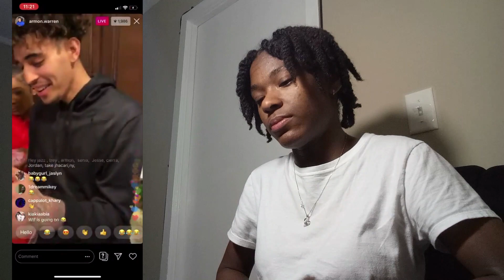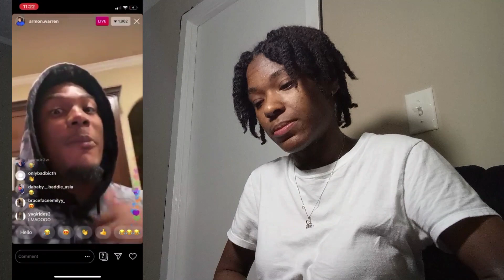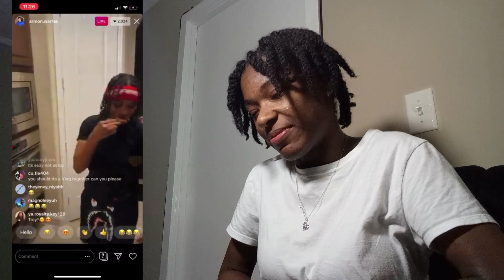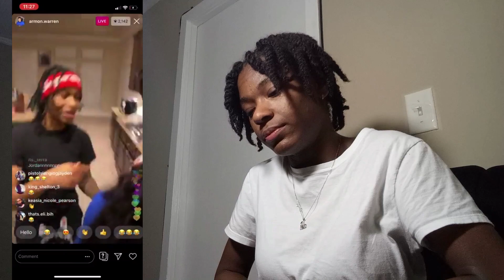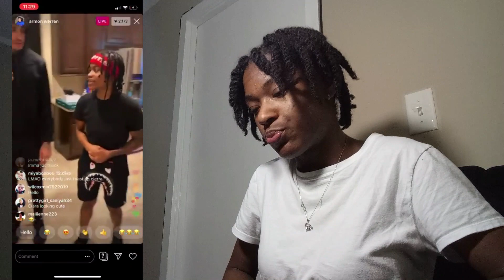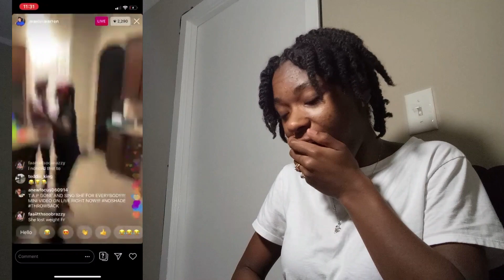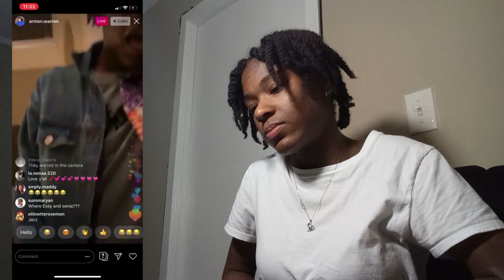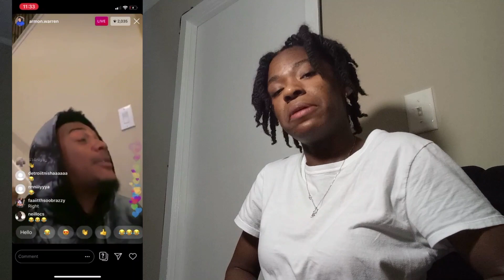Jazz and Tae, Armon and Trey Reunite on IG Live... But That's Not All That Happened....🙊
Today I will be reacting to "Armon and Trey, Jazz and Tae Reunite On IG Live" *Extremely Funny*

BUISNESS INQUIRES ONLY!